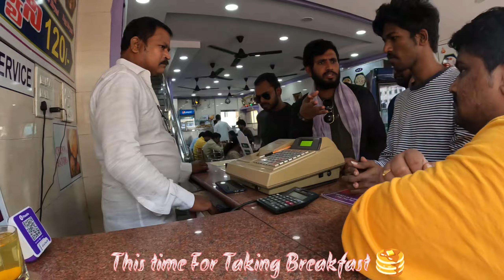Vizag Vlog ⛵⛵ I AM Explored Vizag Beach, city , food _ EP#1 _ mannamalakar vizag tour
Vizag Vlog || I AM Explored Vizag Beach, city girls

My equipment
camera 📸 GoPro Hero 10
Ulanzi MT-09 Extention Vlog Tripod Mini Portable Handle Grip

Vizag Vlog
vizag tour
vizag tour guide
vizag tour plan
vizag tour cost

vizag
vizag tour 2023
vizag tour package
kolkata to vizag
kolkata to vizag tour
vizag food tour
vizag tour from kolkata
kolkata to vizag tour plan
vizag araku tour guide
vizag beach
vizag travel guide
places to visit in vizag

vizag araku tour plan
vizag bengali food
vizag to araku
vizag tour all information bengali
vizag hotel
vizag araku tour

What is Vizag famous for
Visakhapatnam
also commonly known as Vizag
is one of the oldest port cities in the country
 Situated in the heart of Andhra Pradesh
Visakhapatnam is known for its picturesque beaches and serene landscape
 as well as a rich cultural past
which makes it an ideal spot for a fantastic coastal vacation

Is Visakhapatnam called Vizag

Visakhapatnam
 also spelled Vishakhapatnam
also called Vizag, city and port
northeastern Andhra Pradesh state, southern India
 It lies on a small embayment of the Bay of Bengal
about 380 miles (610 km) northeast of Chennai in Tamil Nadu state

Which month is best for Vizag
Visakhapatnam (Vizag) is a Beach destination
The best time to visit Visakhapatnam (Vizag) is October
November
 December
 January
 February and March
 Since this is the peak season expect a little crowd during this time
 July
 August and September period experiences moderate weather